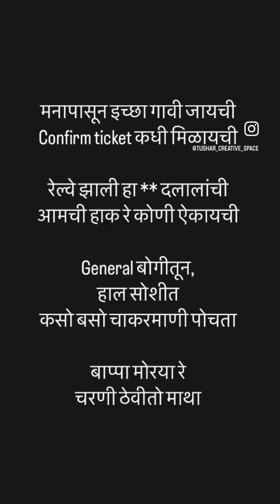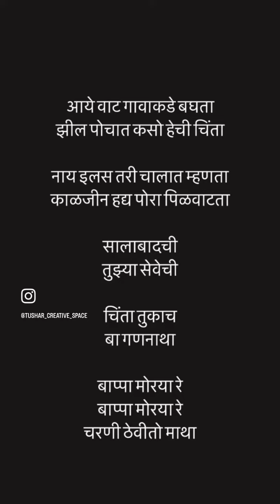कधी होणार पुर्ण मुंबई गोवा महामार्ग